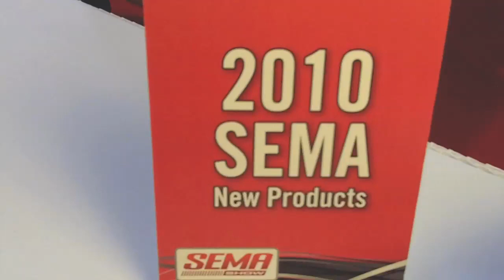COMP Cams Phaser Adjustable Locks For 2011 5.0L Mustang from COMP Performance Group ID9863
Best New Performance-Racing Product.
COMP Cams Phaser Adjustable Locks allow fully adjustable locking of stock and aftermarket race cams over the OEM phaser range in the 2011 5.0L Mustang.
To see all the new products and vehicles from the SEMA Show,